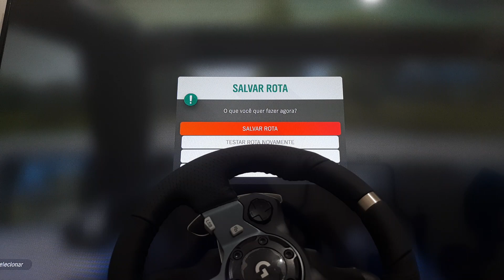FORZA HORIZON 4 JEEP TRAIL CAT DAY